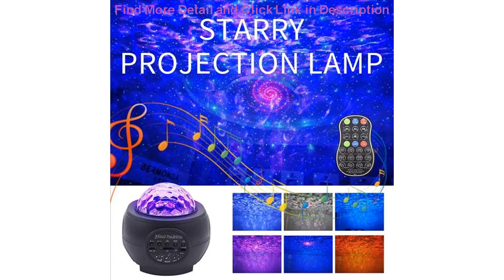Slide WAKYME Night Light LED Projector Star Moon Sky Rotating Night Lamp Colorful Flashing Nightlig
WAKYME Night Light LED Projector Star Moon Sky Rotating Night Lamp Colorful Flashing Nightlight Lamp Remote Control Music Player

Related Video With WAKYME Night Light LED Projector Star Moon Sky Rotating Night Lamp Colorful Flashing Nightlight Lamp Remote Control Music Player

New Cute Rainbow Neon Sign LED Rainbow Light Lamp for Dorm Decor Rainbow Decor Neon Lamp Wall Decor Christmas Neon Bulb Tube =
Super Powerful Xlamp XHP90 XHP70.2 LED Flashlight LED Torch USB XHP50 Lamp Zoom Tactical Torch 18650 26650 Rechargeable Battery =
Multi-function 4 in 1 Bicycle Light Telefoon Houder USB Rechargeable LED Bike Headlight Fiets Hoorn Telefoon MTB Front Light =
NDTUSMZ Plastic 3D Print Moon Lamp Colors Change White Yellow Touch Switch Bedroom Bookcase Night Light Home Decor Creative Gift =